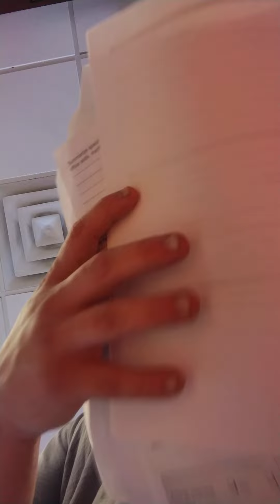blogging why'll looking for a new job(2)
421 South Jefferson Street Apt a Huntington Indiana no show up just fan mail